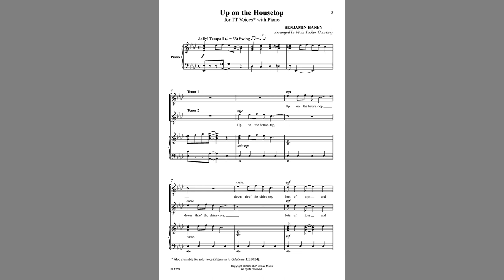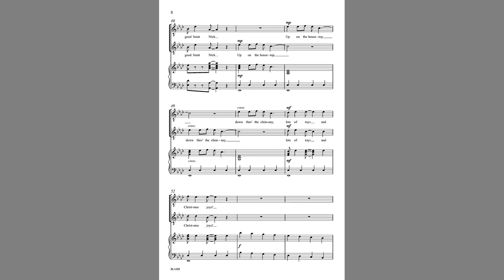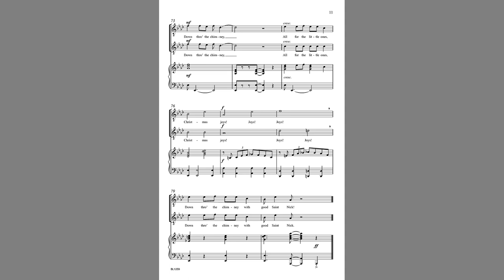Up on the Housetop (BL1259) by Benjamin Hanby arr. Vicki Tucker Courtney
TT Voices with Piano

Written in 1864, Up on the Housetop is known as the second oldest secular Christmas song, with Jingle Bells being the first. It is also the first Yuletide song to focus primarily on Santa Claus. This popular Christmas song, now arranged for developing Tenor-Bass voices, has been sung and recorded many times over the years and is often heard on radio and television.